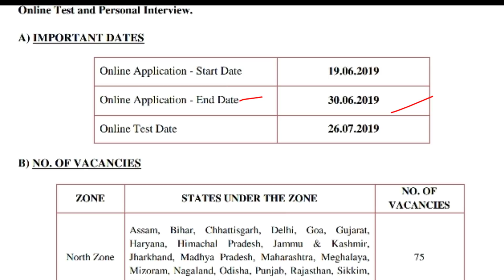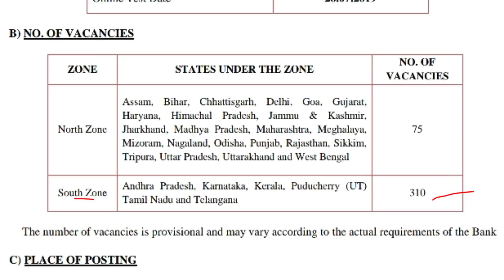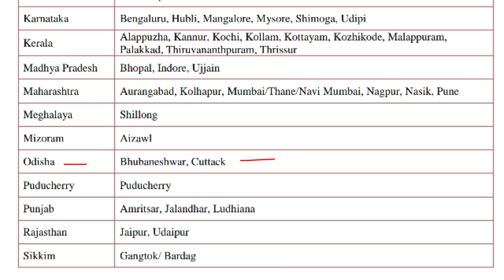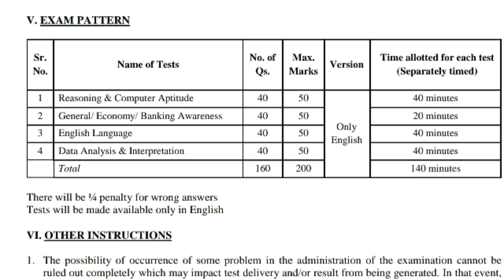2019 ରେ ଓଡ଼ିଶାର ସମସ୍ତ ପିଲାମାନଙ୍କୁ ବ୍ୟାଙ୍କରେ ଚାକିରୀ ମିଳିବ, ବହୁତ ପଦବୀ ଖାଲି ଅଛି ସମସ୍ତେ ଆବେଦନ କରନ୍ତୁ.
2019 ରେ ଓଡ଼ିଶାର ସମସ୍ତ ପିଲାମାନଙ୍କୁ ବ୍ୟାଙ୍କରେ ଚାକିରୀ ମିଳିବ.
ବହୁତ ପଦବୀ ଖାଲି ଅଛି ସମସ୍ତେ ଆବେଦନ କରନ୍ତୁ.

Maheswar Sethi